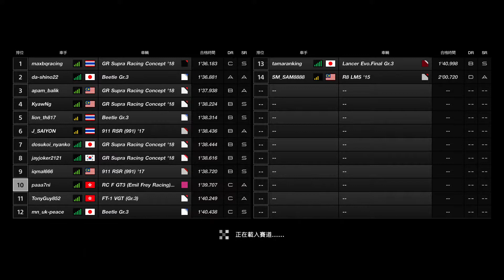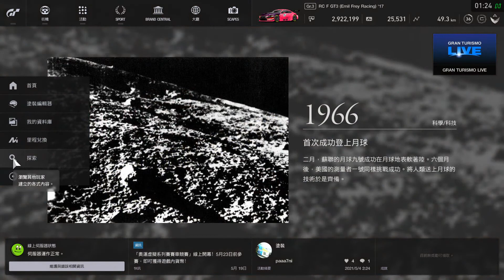Gran Turismo™SPORT | Daily Race | Dragon Tail | Lexus RC F GT3 (Emil Frey Racing) '17 | Onboard